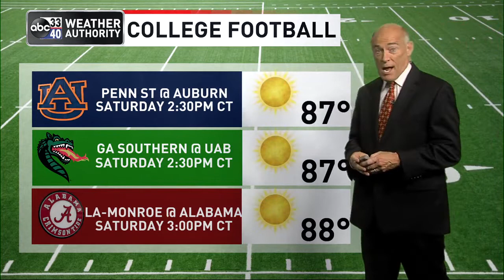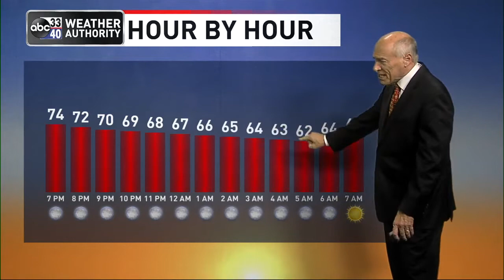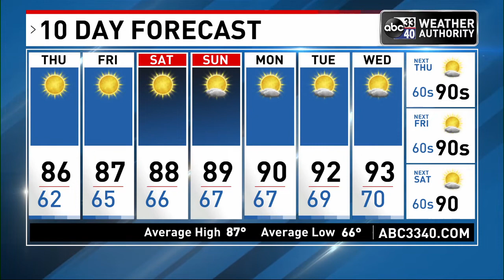ABC 33/40 evening weather update - Wednesday, September 14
Dry weather will continue across Alabama thorough the weekend with sunny warm afternoons and clear pleasant nights. Highs will be in the mid to upper 80s, with lows in the 60s through Sunday as very dry air holds in place.